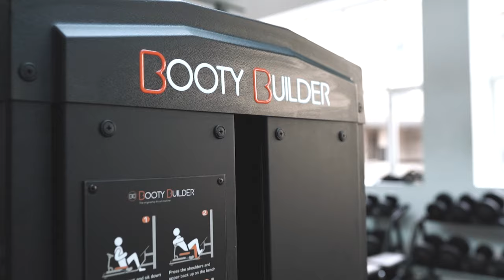BootyBuilder V8 | The Original Hip Thrust Machine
The BootyBuilder® V8 is our latest innovation. It is built on experience from our seven previous models.

Booty Builder makes hip-thrusting safer, faster and more effective. The patented raised feet design puts you in the ultimate position to isolate the glutes.

Eliminates the need to occupy benches, barbells, weight plates and floor space. The innovative design makes it possible to place it close to a wall, or into a corner.

The adjustable cushioned belt makes is comfortable and easy to set up.

The 350LB / 160KG selectorized weight stack makes it easy and quick to select weights for faster setup.